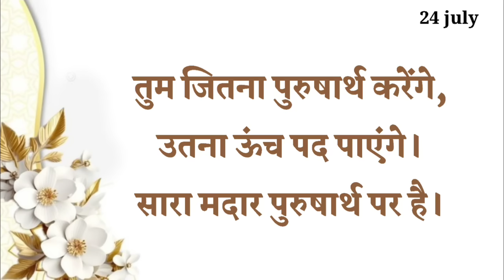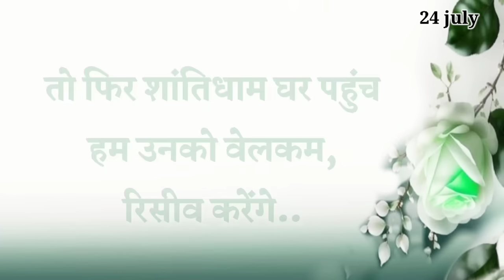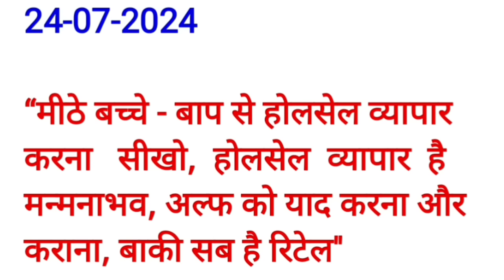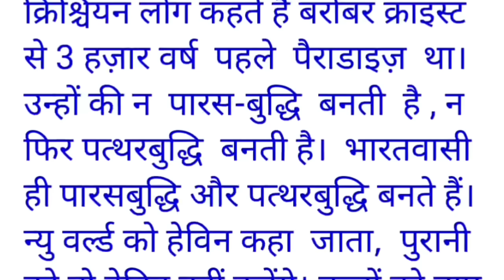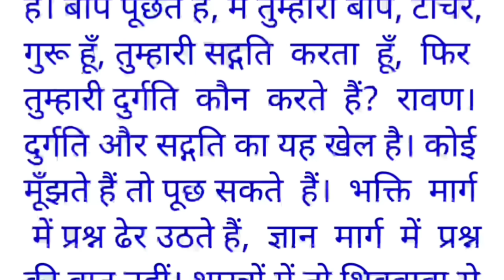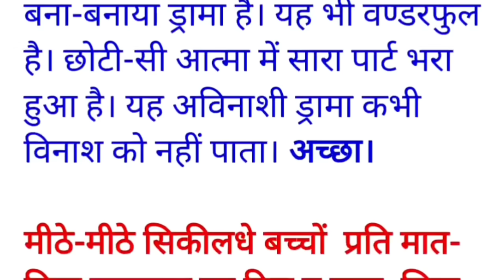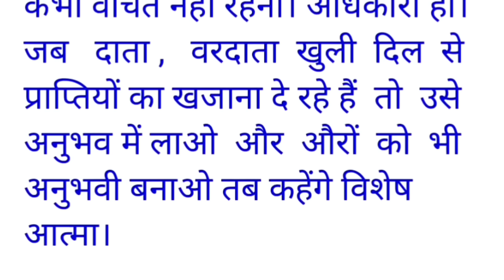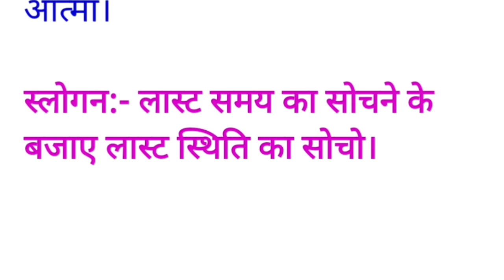24 July 2024 murli/ Aaj ki Murli with Text/ आज की मुरली/ 24-07-2024/ Today Murli